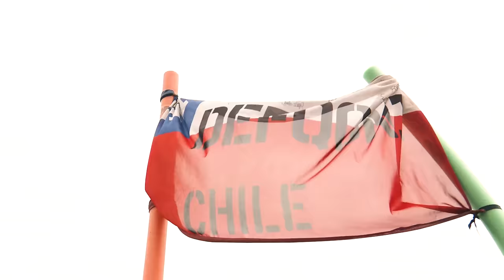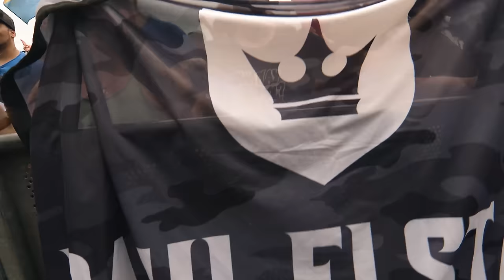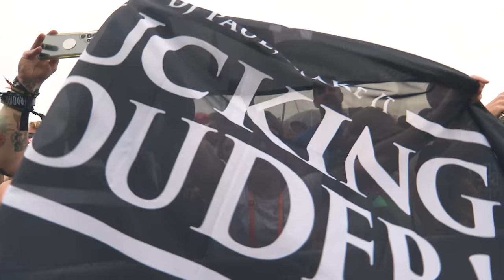Paul Elstak | Defqon.1 Weekend Festival 2022 | Sunday | BLACK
Relive Defqon.1 - Primal Energy 2022 with the sounds of Paul Elstak at the UV on Sunday! 🔥